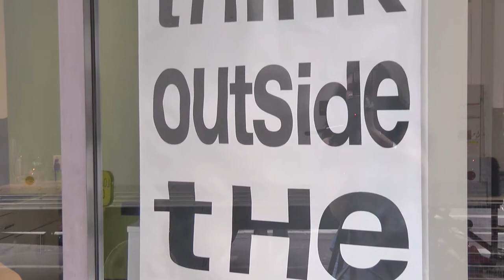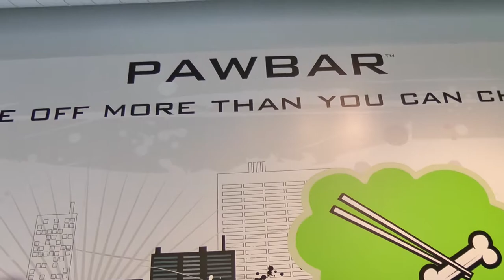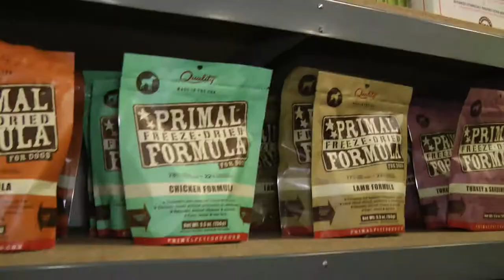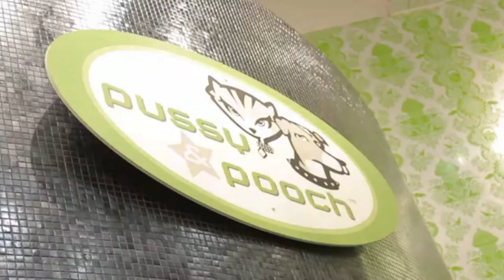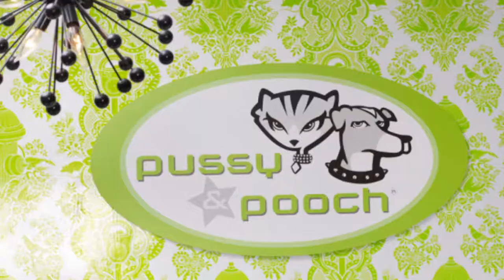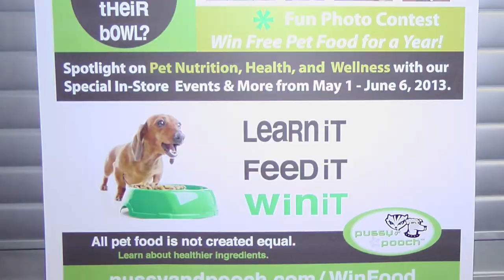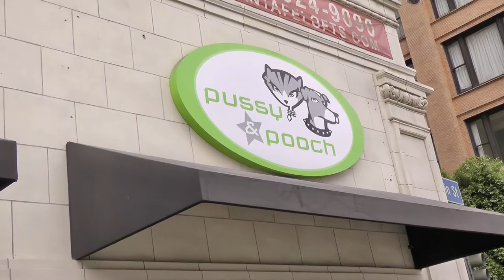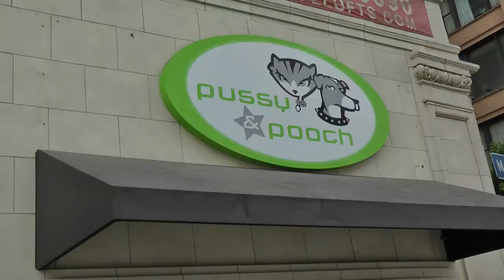PUSSY & POOCH - Los Angeles, California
This is an on-line show that is dedicated to animal welfare and highlighting Pet Industry Leaders and everything new and available to us so that we may take care of our Best friends so much better while having FUN in the process.